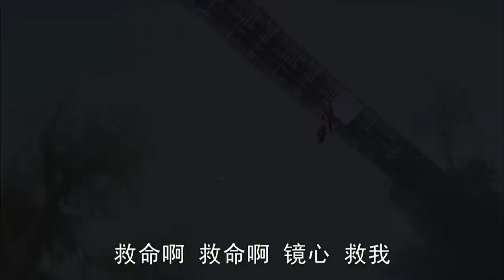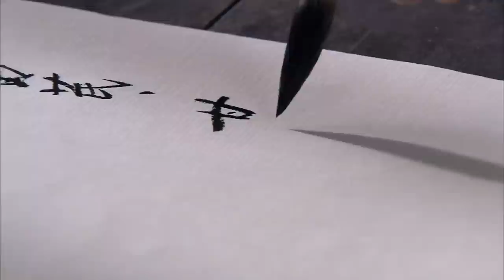江山谋 08（钟汉良，刘恺威，吕一，杨蕊）中国经典古装传奇电视连续剧